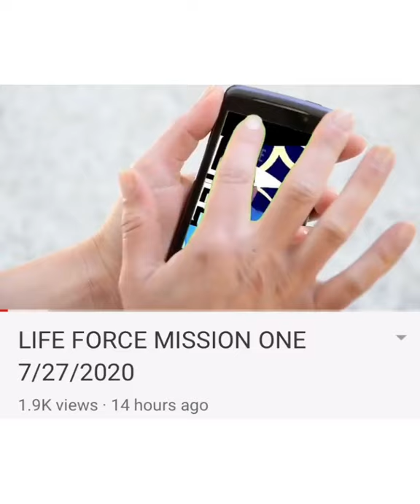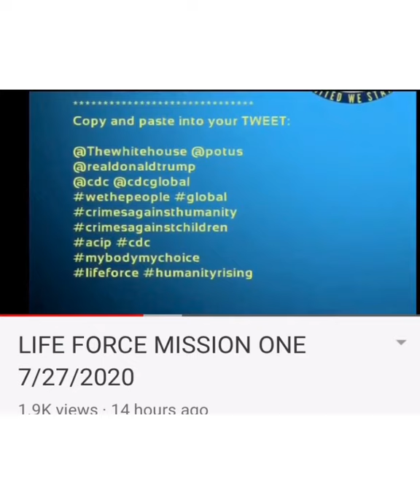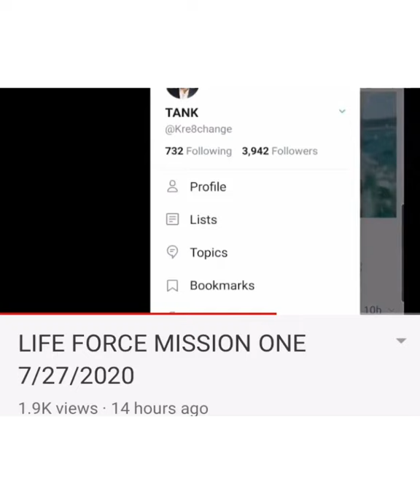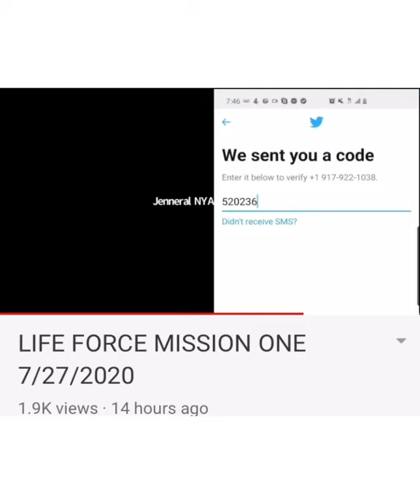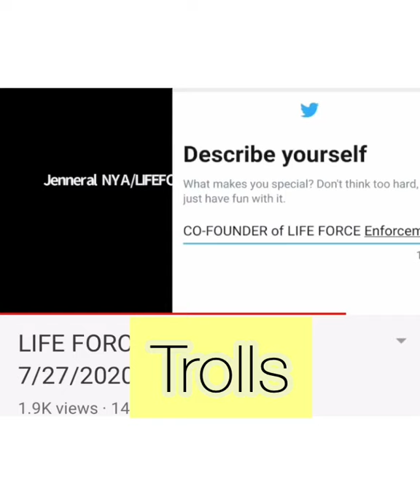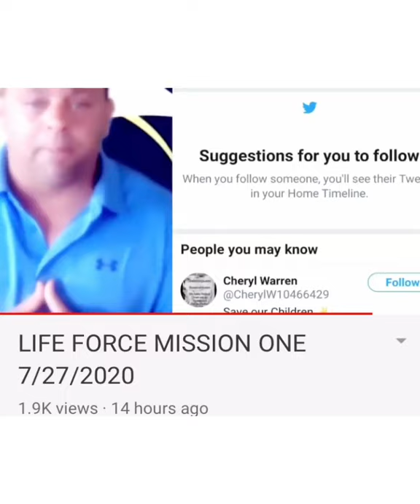Kimberly Ann Goguen’s Sovcit Twitter trolling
The guy hosting this comical video (Tank) Steffen Rowe is a Sovereign citizen
Linked to Monica Greer and National Liberty Alliance
Both him, Dan Lutz & Kimberly Ann Gogunen are trying to recruit other Sovcit groups